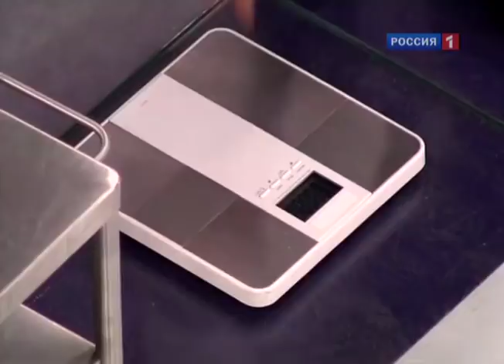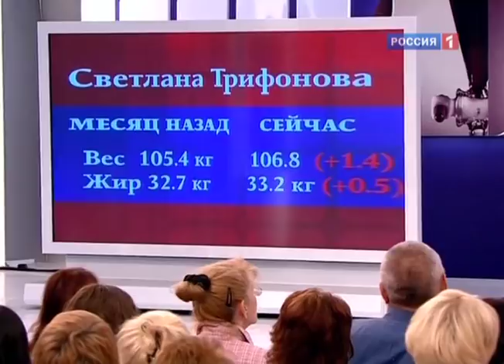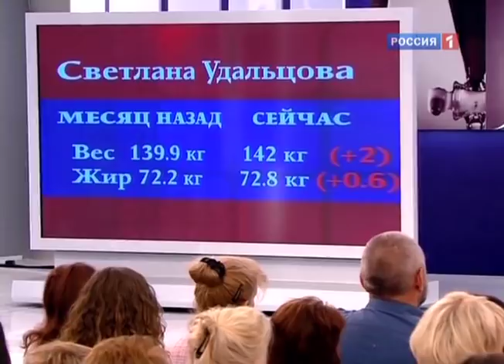Разгрузочные дни для похудения - польза или вред? Ответ врачей